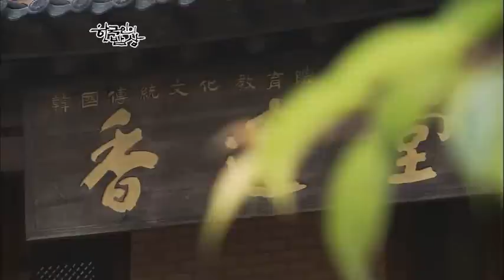한국인의 밥상 - Korean Cuisine and Dining 20110602 #005